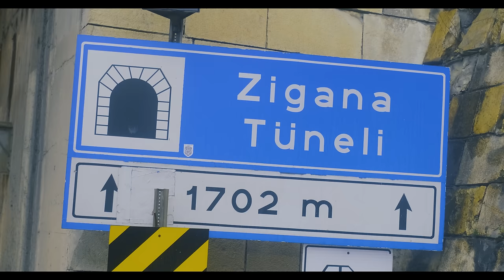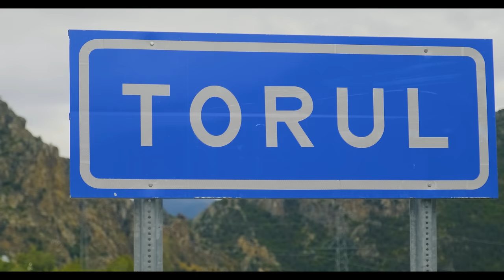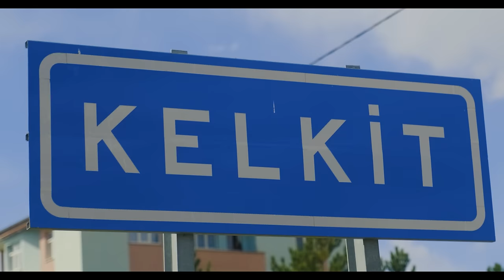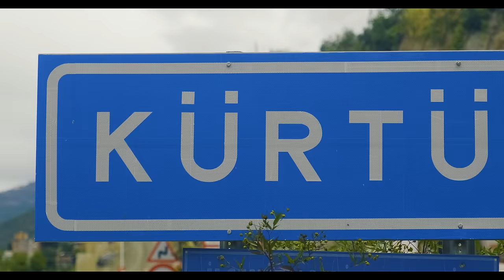Sinan Sami -'' Gümüşhane''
Yeni şarkımız ''Gümüşhane'' yayında.

Yönetmen: @onurhankeskin
Görüntü Yönetmeni: Mustafa Akkuş
Prodüksiyon: Bexontr